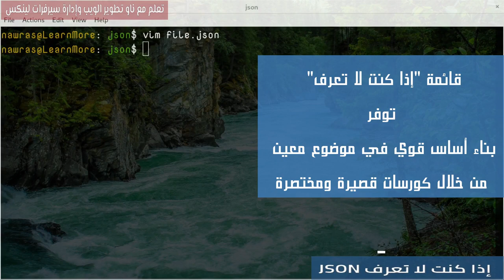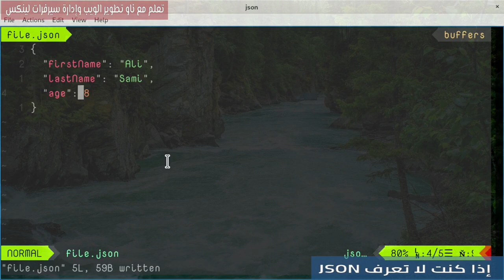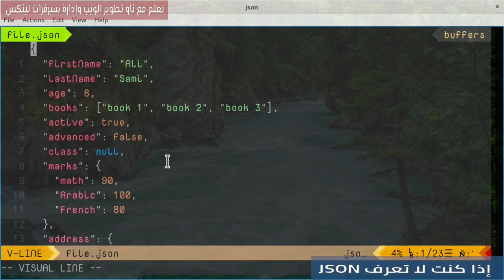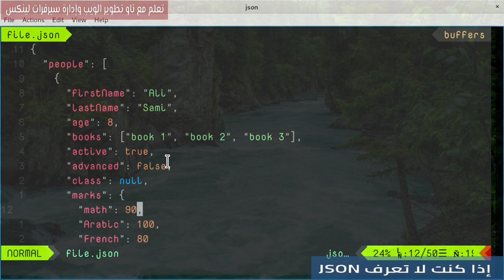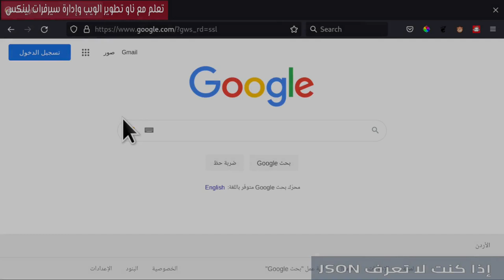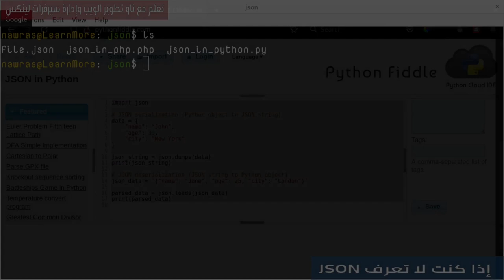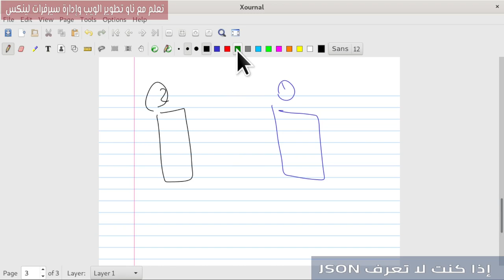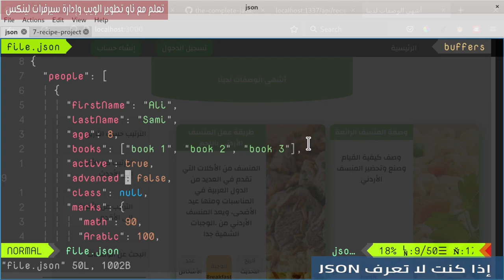إذا كنت لا تعرف أي شيء عن JSON، تابع هذا الفيديو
في هذا الفيديو التعليمي ، سنستكشف أساسيات JSON. تعلم كيفية إنشاء ملفات JSON واستكشاف بنيتها. اكتشف كيف يتم استخدام JSON لتبادل المعلومات بين التطبيقات والأنظمة. اكتسب خبرة عملية في قراءة وكتابة ملفات JSON باستخدام لغات البرمجة المختلفة. اكتشف قوة JSON في تبادل البيانات بسلاسة وقم بتطوير مهاراتك في التطوير. انضم إلينا لتتقن فن التعامل مع JSON في وقت قصير!

فهرس الدرس:
00:00:00  إنشاء أول JSON File
00:12:11 مفهوم تبادل البيانات عبر JSON
00:16:25 JSON and JavaScript
00:20:09 JSON and Python
00:22:05 JSON and PHP
00:23:53 JSON in API
00:28:22 حديث النهاية